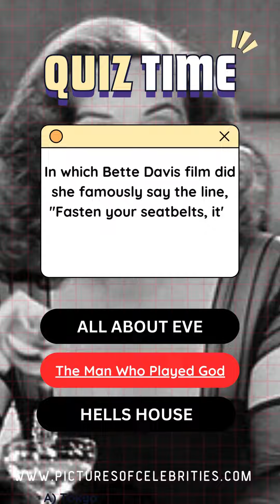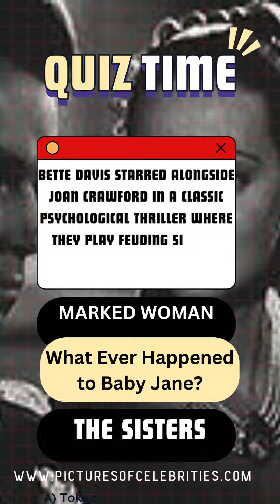Test Your Bette Davis Trivia with our Quickfire Quiz!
Are you a true Bette Davis aficionado? Let's put your knowledge to the test! Take our quick quiz and find out.